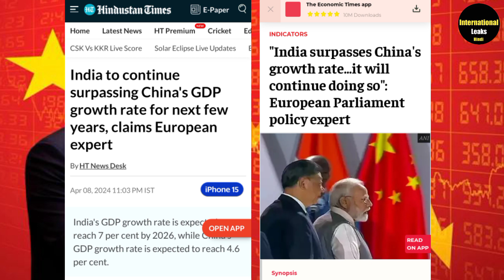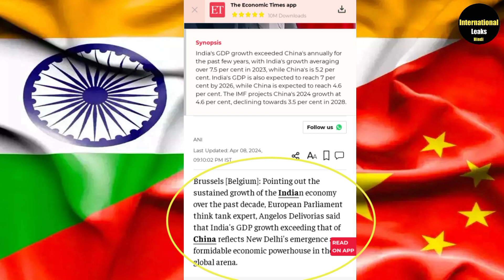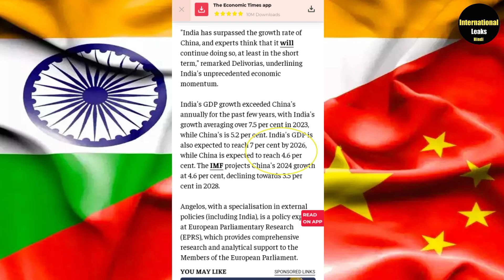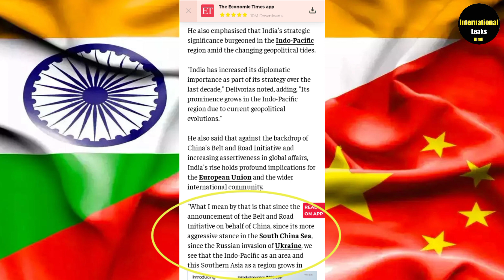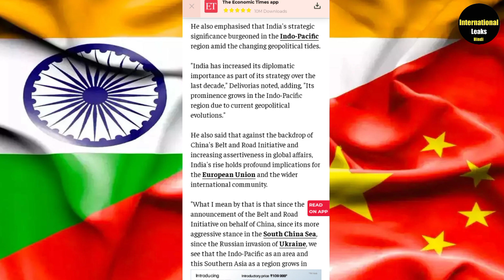India Surpasses China's Growth Rate ! India To Continue Surpassing China's GDP Growth Rate! Economy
India surpasses China's growth rate...it will continue doing so": European parliamentary expert
India to continue surpassing China's GDP growth rate for next few years, claims european expert
china
economy
india
india economy
china economy
indian economy
india gdp
chinese economy
gdp
economics explained
china economy collapse
china vs india
global economy
Study IQ Latest
india superpower
china population decline
china population crisis
china economy 2024
2024 crisis
global financial crisis
china gdp crash
International Leaks Hindi
China News Today
how india is becoming the global super power
economy india
growth of india
why is india growing so fast
will india become a superpower
china's economic